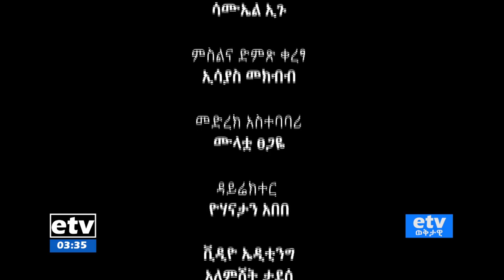ወቅታዊ - በፍትህ ሚኒስቴር ክስ፣ምርመራና ተያያዥ ወቅታዊ ጉዳዮች ላይ ተወያይቷል Etv | Ethiopia | News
ወቅታዊ - ወቅታዊ - በፍትህ ሚኒስቴር ክስ፣ምርመራና ተያያዥ ወቅታዊ ጉዳዮች ላይ ተወያይቷል Ethiopia'sMinistryof ustice